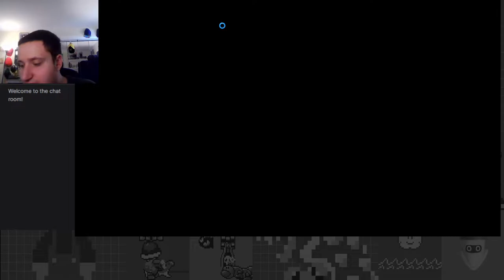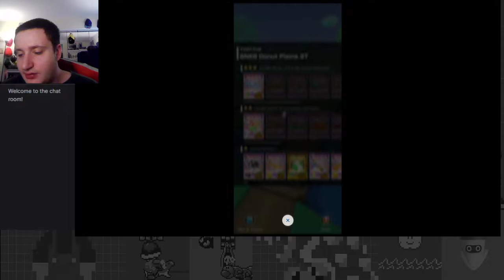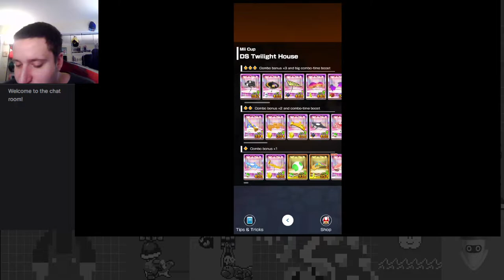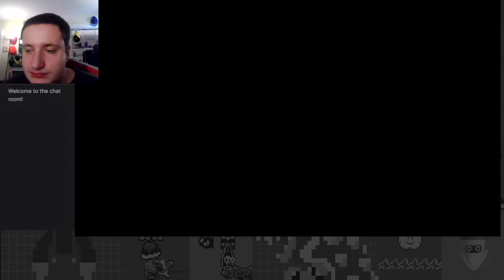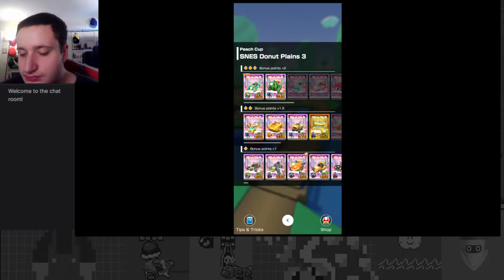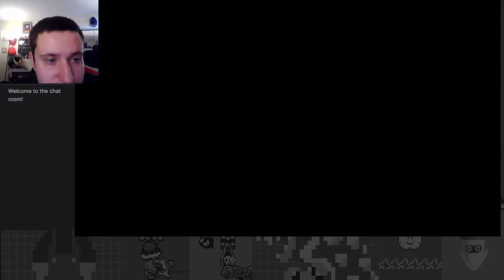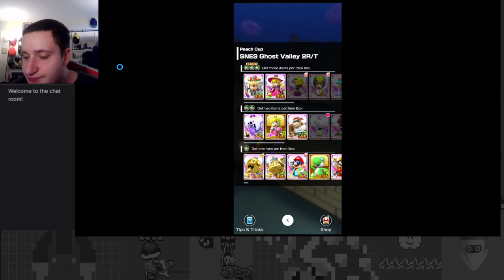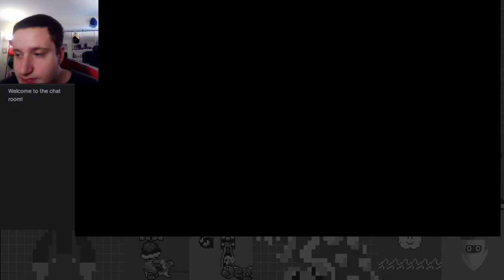Hallow's Eve Hijinks! - Halloween Tour Part 1 - Mario Kart Tour